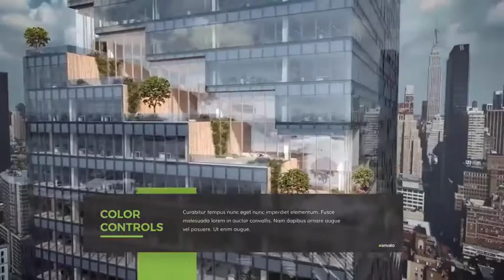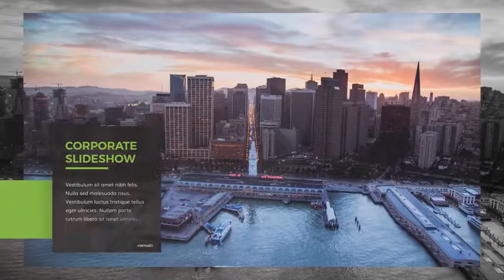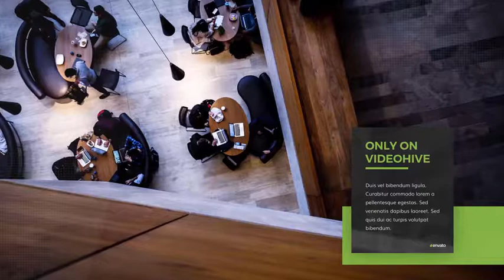Minimal Corporate Slideshow - After Effects Template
Short and Long version included (2:15 and 4:23)